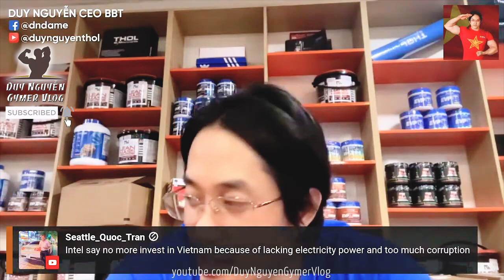Nợ Công Mỹ Khác Trung Thế Nào? Ngày Hội Mua Sắm Cuối Năm 11.11 Trung Quốc Cho Thấy Bị Giảm Phát